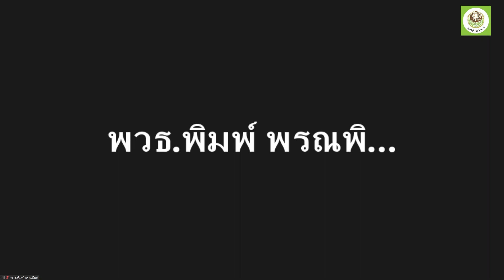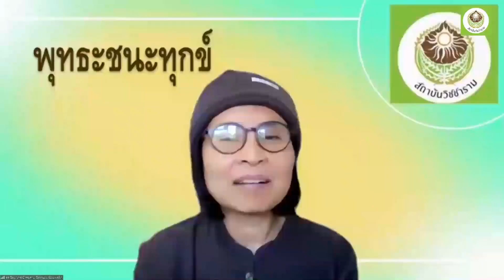650227 30 พรณพิมพ์ ทองหล่อ ส่งการบ้านคุรุก็ให้ปัญญา